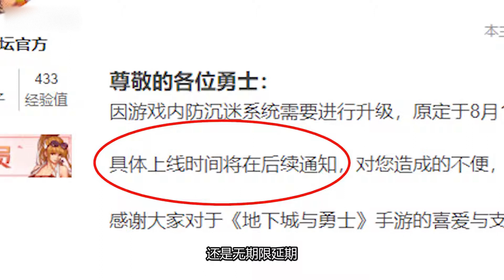等个屁！来玩这个粉丝制作的DNF手游吧！